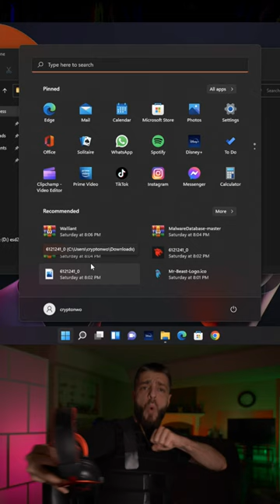This Virus Hijacked My PC..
Join Crypto NWO as we dive into the sinister world of PC viruses. Experience firsthand how the infamous MyDoom virus hijacked my computer, unveiling its nefarious nature.

Music/Videos/Sources/Outro used ▶

Why are you looking this deep into the description? Comment "hodl crypto" if you're reading this. Have a lovely day.